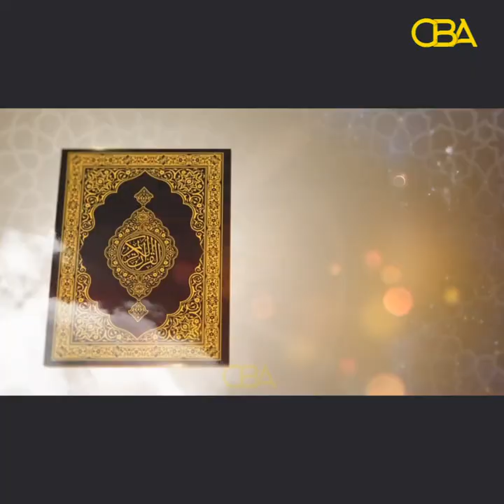Tilmaamaha Diinta: Barbaarinta Caruurta 18aad. 'Toosinta iyo Edbinta'.Sh Maxamed Abiib Xasan.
Ciqaabta loogu talagaley ubadka marka la toosinaayo:barnaamijka tilmaamaha diinta xalqadii18aad